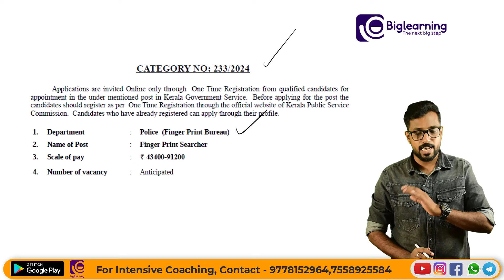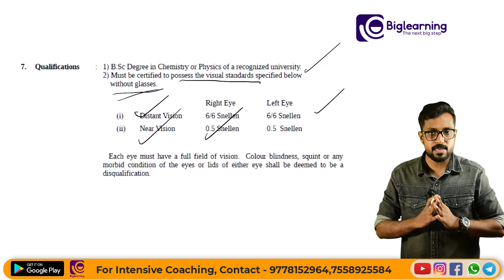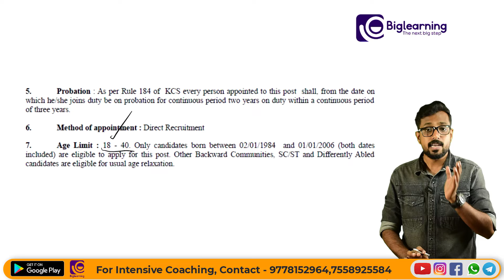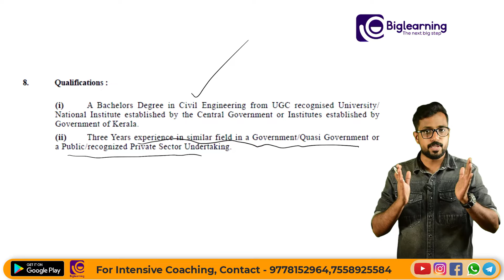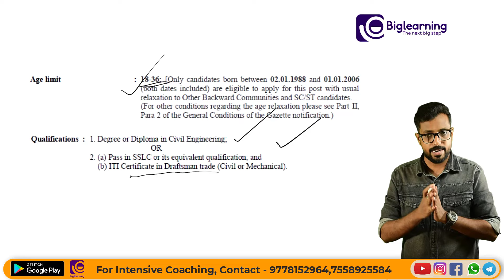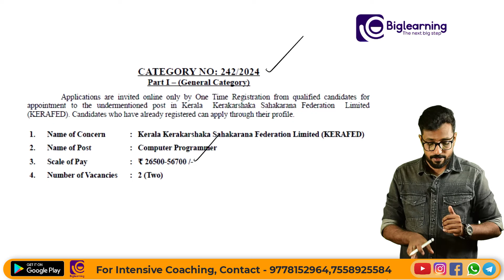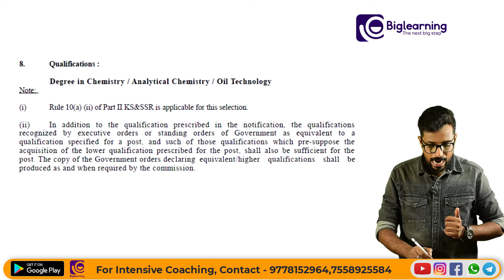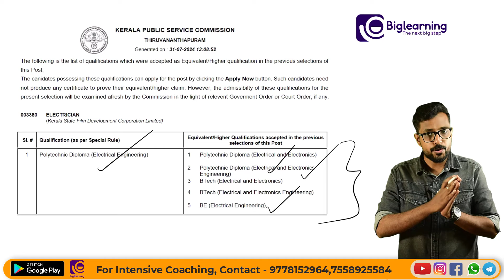Kerala PSC New Technical Notifications 2024 | 7+ Notifications | പി എസ് സിയിലെ പുതിയ അവസരങ്ങൾ!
കോഴ്‌സുകളെക്കുറിച്ച് കൂടുതൽ അറിയാൻ താഴെ കാണുന്ന GOOGLE FORM പൂരിപ്പിക്കുക.

📞 𝙁𝙤𝙧 𝘼𝙙𝙢𝙞𝙨𝙨𝙞𝙤𝙣𝙨:
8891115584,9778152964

biglearning.co.in